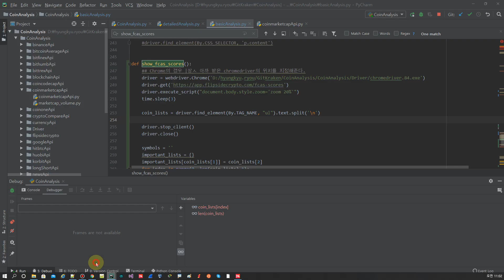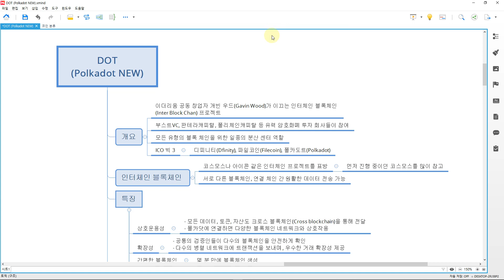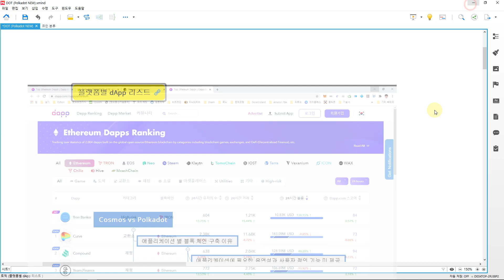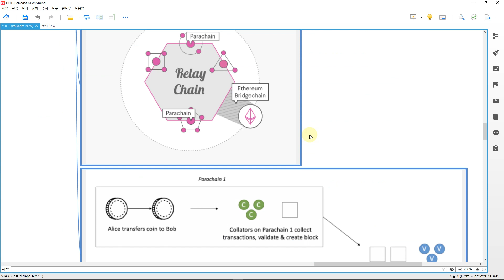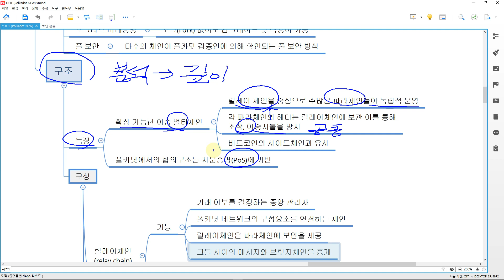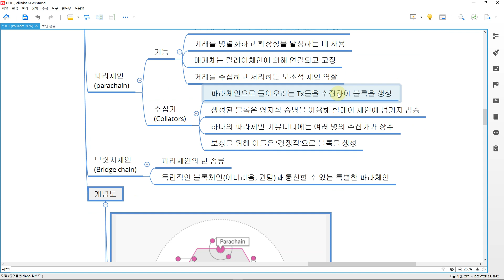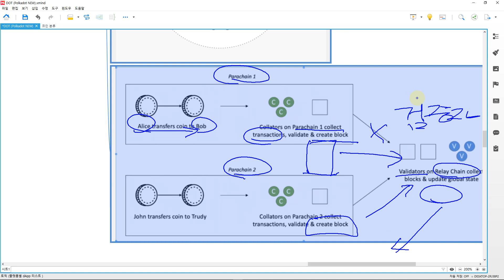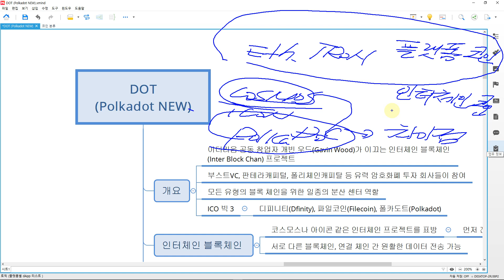폴카닷(Polkadot) 코인